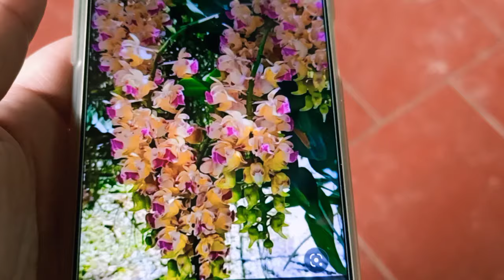CẮT LỖ GIÒ NHẠN THÁNG 8 GIA LAI 0385 050 491 || PHONG LAN RỪNG